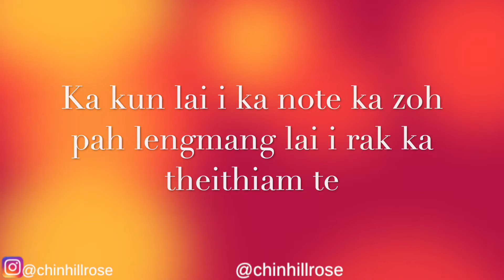Sunscreen Thuh a Thathnemnak Part 1 || @chinhillrose || Subscribe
Hello Muidawh

Na caan sunglawi pek in ka video na ka zoh piak caah kai lawm. Ka channel ah na rak ka len ve caah kai lawm. Tuni cu Sunscreen thuh a thathnem nak kan zoh hna lai. Ka video hi na duh phun asi theo lai ti ah ruahchan nak ka nei. Na duh phun hna asi ah cun, like le comment zong rak ka pe ve te mu. Kai lawm, Ka leng than te..